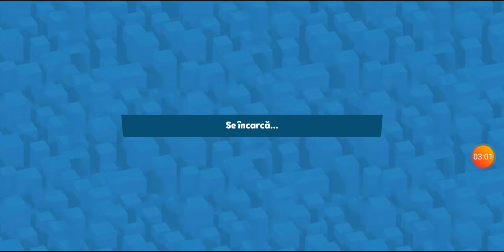ZOBA EP.1 România